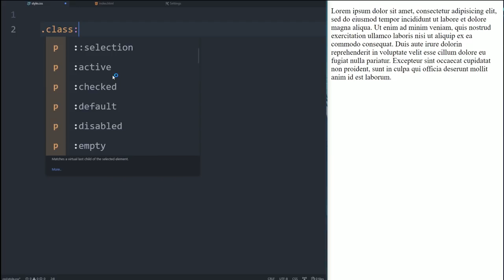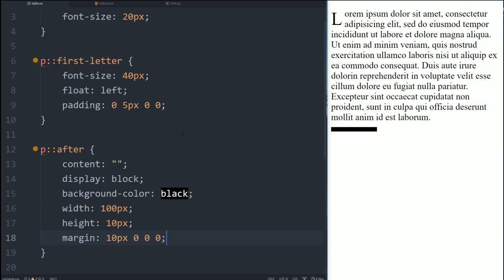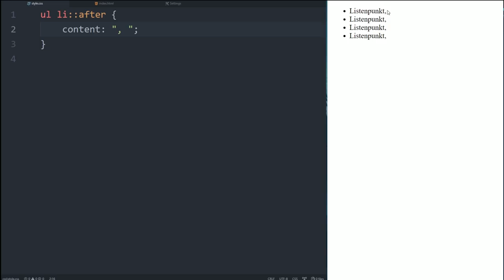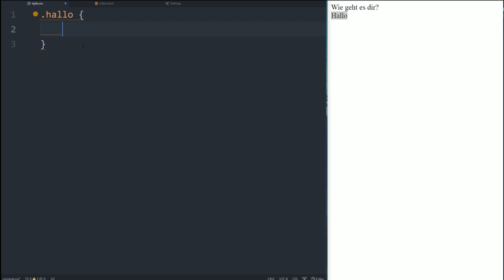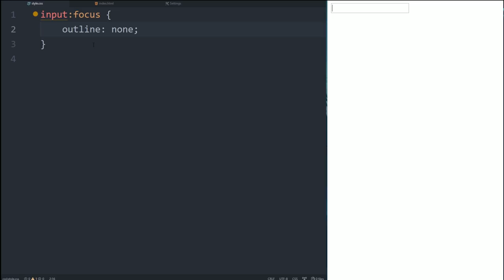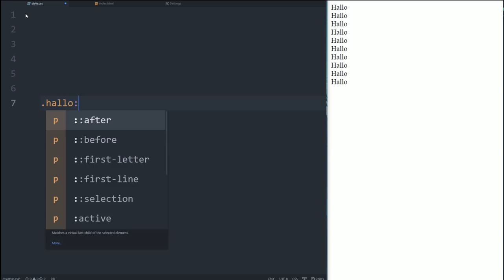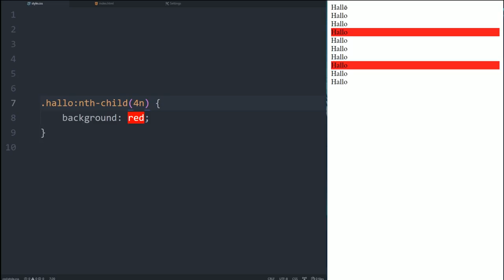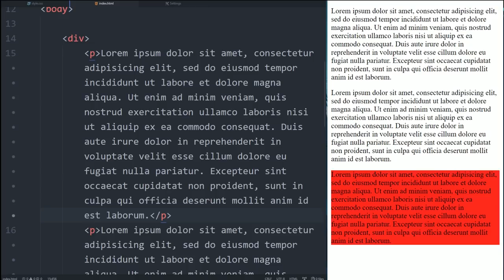CSS Basics: Pseudoelemente & -klassen! Ein mächtiges Tool aber leichter als man denkt! [TUTORIAL]